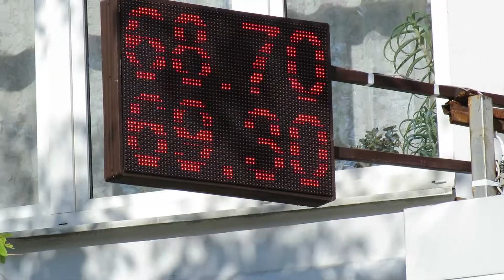2017-09-24 Moscow. By the Garden Ring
Moscow. By the Garden Ring. 15 km